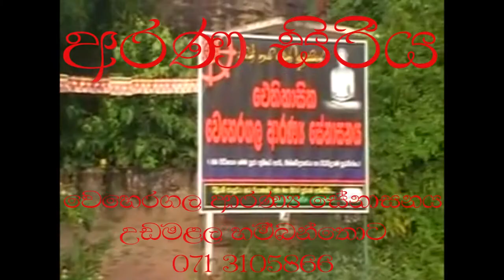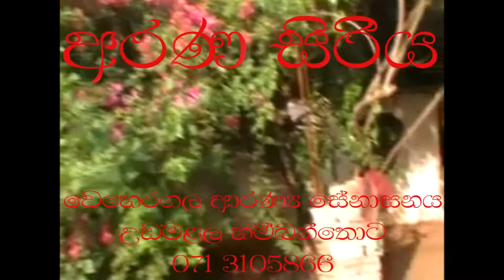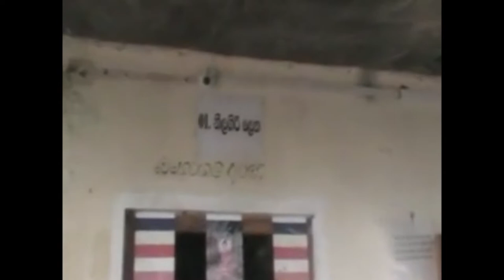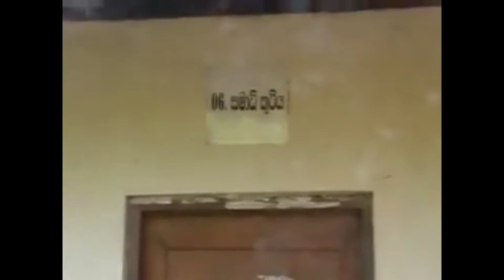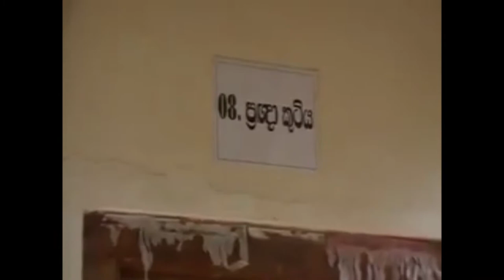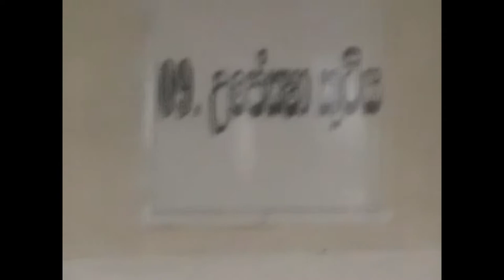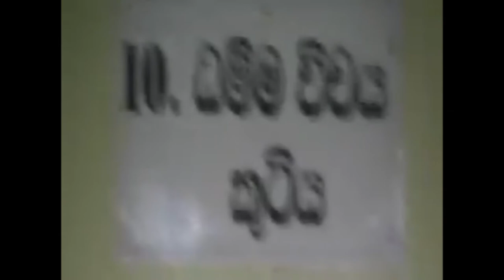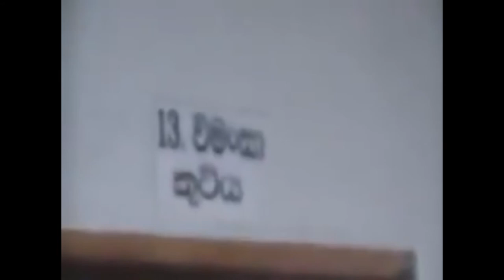වෙහෙරගල අරණ 2010_weheragala arana